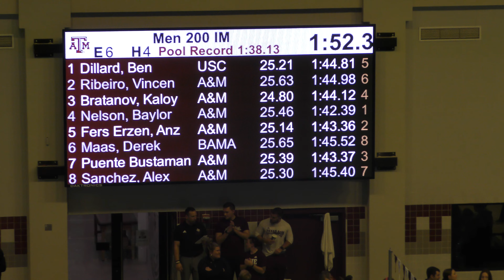2022 Art Adamson Men's 200 IM A Final